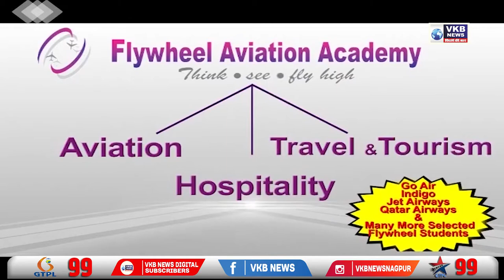घरकुल धडक मोर्चा तील नागरिकांचा सरकारला संतप्त सवाल !